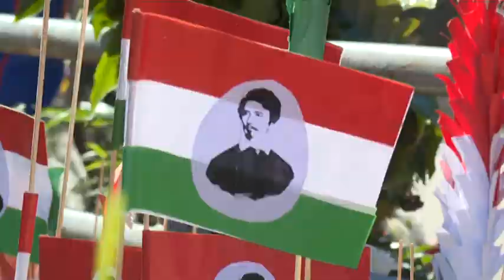Ünnepi koszorúzás Kossuth szobránál